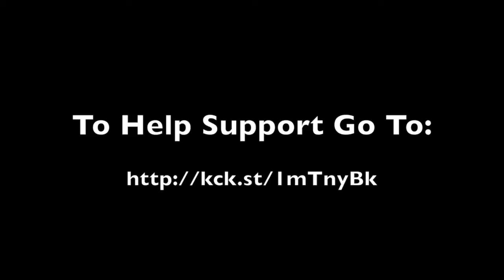Wellspoken Comedy: Kickoff to the Kickstarter Recap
On April 18, 2014 the Wellspoken Comedy Tour held a standup comedy show at Echoes Under Sunset in Los Angeles to celebrate the launch of the tour Kickstarter Campaign. Gavin Yates, Mateen Stewart, and Myke Wright will be going on tour in June 2014 as the Wellspoken Comedy Tour. You know, because we speak so well. The Wellspoken guys had the support of some of the best comics in LA: Garrick Bernard, Kristal Oates, Shelby Bond, Quincy Weekly, and Chined Unaka.